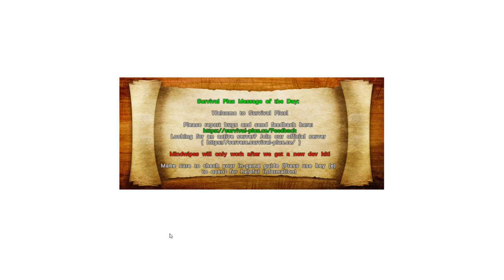Patreon Survival Plus Server Announcement! w/ Gaming Evolved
▼ Intro & Outro ▼

♫ Music Used ♫